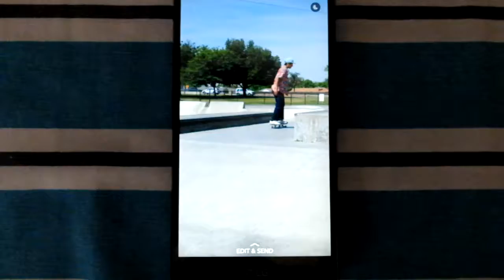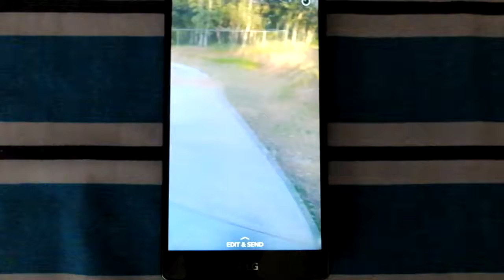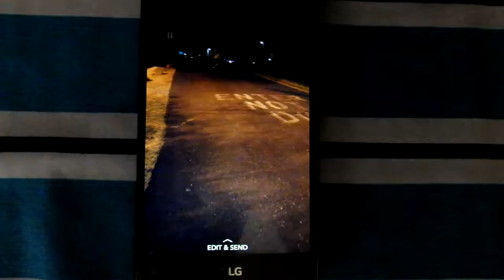may 9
raw dog